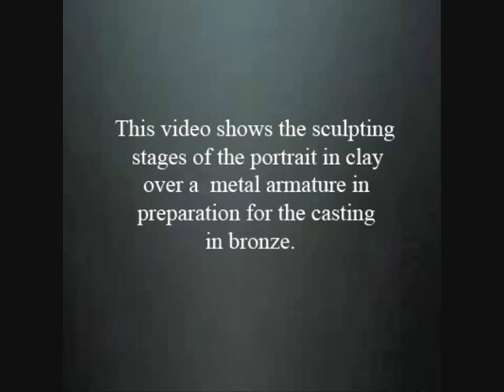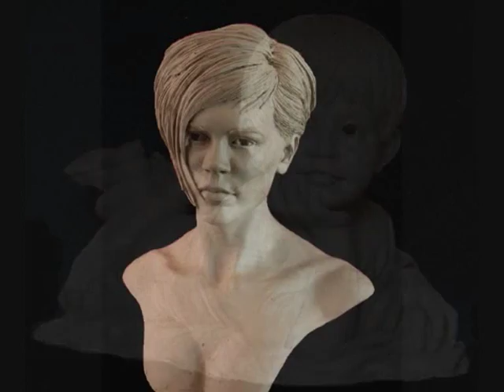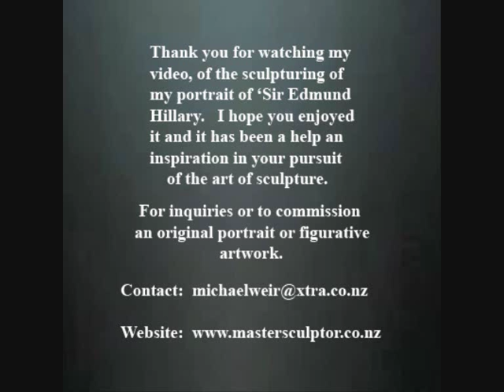SCULPTING OF 'SIR EDMUND HILLARY' PORTRAIT BY SCULPTOR MICHAEL WEIR .wmv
Sculpting process of a Portrait in clay of New Zealand mountaineer, 'Sir Edmund Hillary',
by Sculptor, Michael Weir.